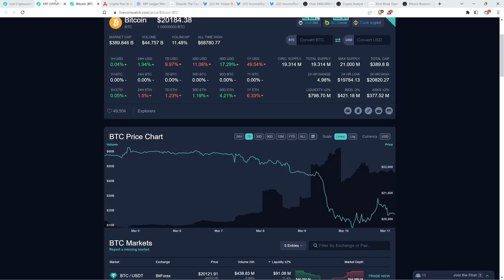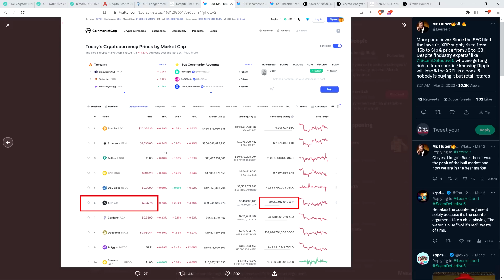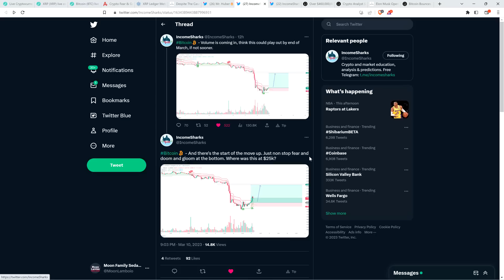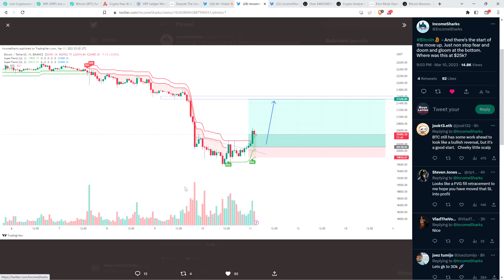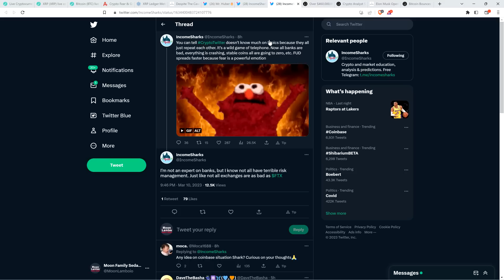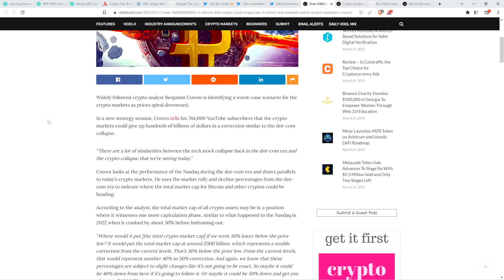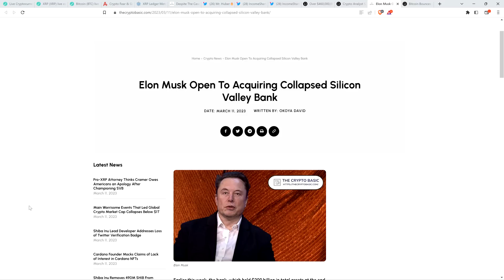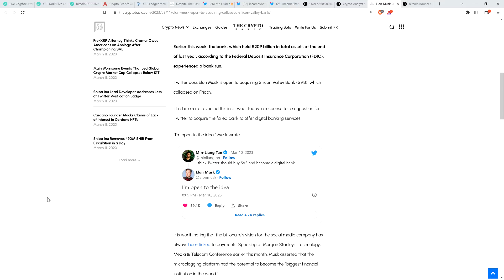I'm Genuinely IMPRESSED By XRP Price Performance These Past Couple Years